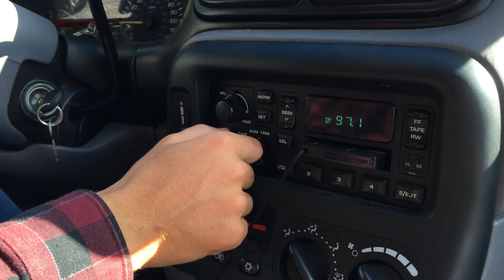Welcome to the Team Alex & Annelous (Cabrinha Kitesurfing)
Alex Maes & Annelous Lammerts in Hood River, Oregon.